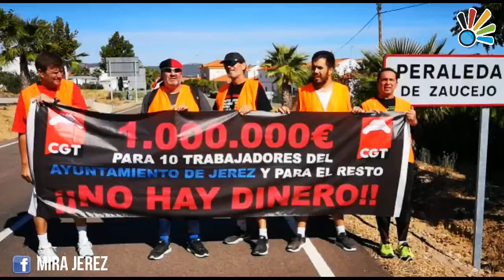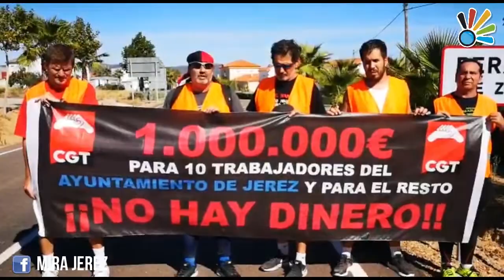Mamen Sánchez se ha convertido en la pesadilla de los empleados municipales de Jerez